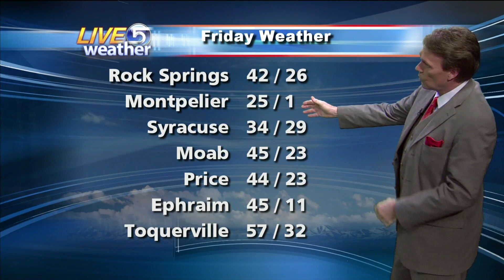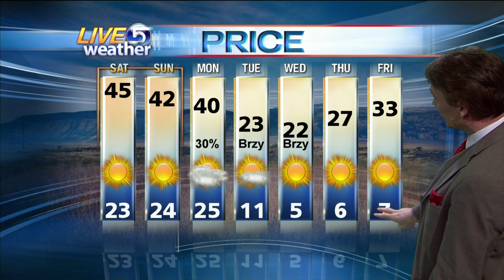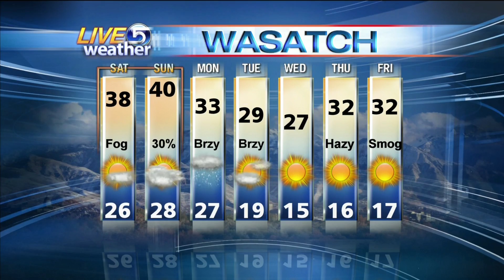Dan Pope 6:30 PM Weather KSL-TV, Salt Lake City, Utah 1.28.11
More smog, low clouds, fog and bland sunshine prevailed today...and will again be the main weather feature tomorrow.  Good news; a storm is developing, and will arrive Sunday afternoon and night.  The computer models indicate a possibility of a small area about 50 to 100 miles wide could see significant snowfall...probably between Brigham City and Delta and from Ely to Rock Springs.  It is too early to tell exactly where it will form, but I'll be watching it closely.  Arctic air will also spill southward out of Canada and into Utah on Monday and Tuesday.  Temperatures will turn very cold and the inversion of smog and fog will be cleared.  The storm will hit later Sunday and continue at times on Monday.  Cold and partly cloudy Tuesday...with a few snow showers...then just cold with a buildup of haze by Wednesday, Thursday and Friday.  Certified Broadcast Meteorologist Dan Pope, Live 5 Weather HD, Salt Lake City, Utah 1.28.11